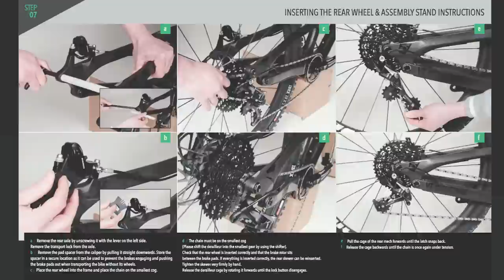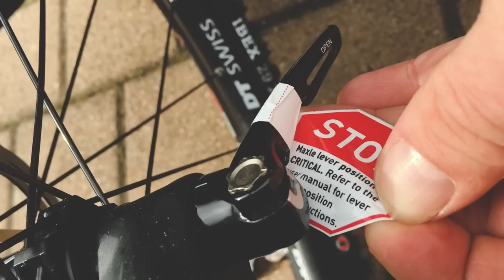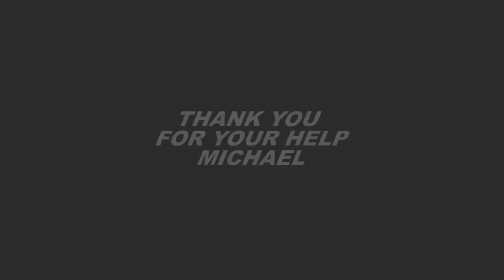YT Industries - Unboxing JEFFSY AL ONE 29 Mountain Bike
Unboxing my brandnew ❤ (2017) JEFFSY AL ONE 29 Mountain Bike. Black Pearl / Coral Red.

BTC: 1AarenXX8LpXB6QHT51Js1HBQMjL6rqbTZ
ETH: 0x7DF5A9250a3f9792bba8F5147ff1BbfC05AA1fb6
LTC: LZudKgMkopRUkacYrNrvVLmciPuwhNyUDx

► Specs
- Shimano DEORE XT PD-T8000
- Frame: JEFFSY Aluminium 29"
- REAR DERAILLEUR: SRAM X1
- WHEELSET: DT Swiss M1900 Spline
- SHOCK: Rockshox Monarch RT
- SHIFTER: SRAM X1
- FRONT TIRE: Onza Ibex
- FORK: Rockshox Pike RC
- CASSETTE: SRAM XG 1150
- REAR TIRE: Onza Ibex
- TRAVEL FRONT/REAR: 140MM / 140MM
- CHAIN: SRAM PC1130
- STEM: RACE FACE TURBINE 35
- HEADSET: Acros AZX-203
- BRAKES: SRAM GUIDE RS
- HANDLEBAR: RACE FACE Turbine 35
- CRANKSET: RACE FACE Turbine
- DISCS FRONT/REAR: SRAM Centerline 200mm / 180MM
- SEATPOST: E*THIRTEEN Dropper Post
- BOTTOM BRACKET: RACE FACE
- GRIPS: THE SENSUS LITE
- SADDLE: SDG Fly MTN
- FRAME SIZE: LARGE
- WEIGHT: 13,6KG / 29,9LB

Label: Aelaektropopp